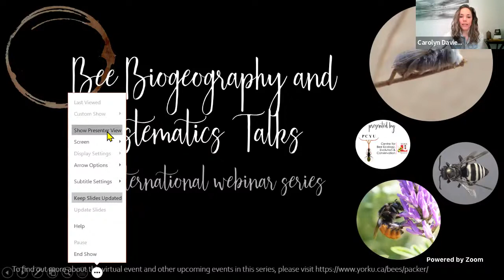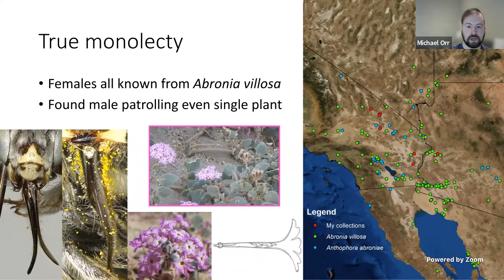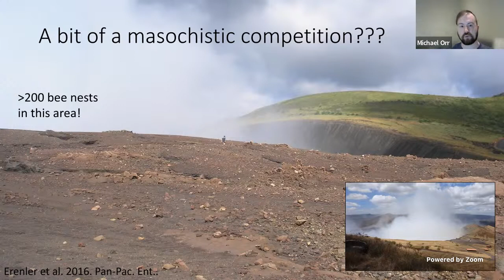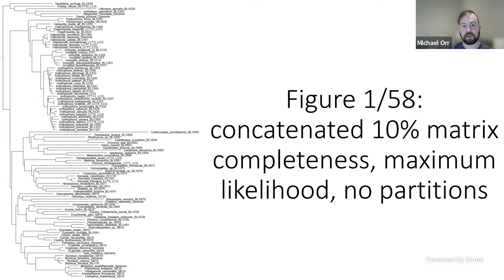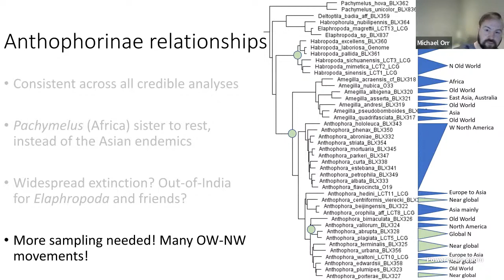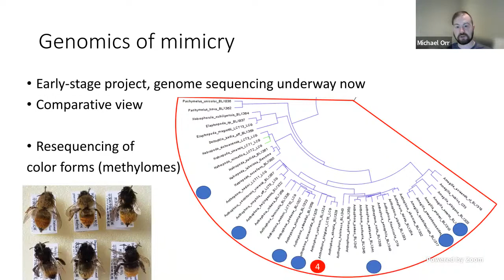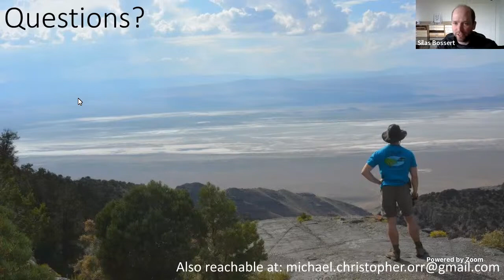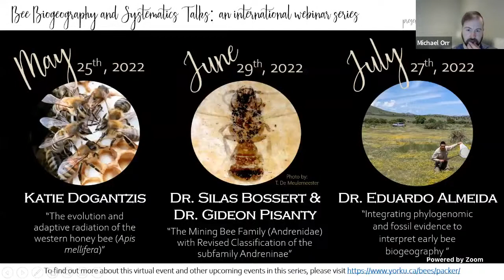The Biology and Evolution of the Subfamily Anthophorinae (Apidae)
- Presented by: Dr. Michael Orr
April 27, 2022 @ 11:00am EST

This recording is a part of the Bee Biogeography and Systematics Talks (BeeBST), a series of monthly webinars on bee systematics, taxonomy and biogeography. It is aimed at a general audience of people interested in bees and pollinators, and especially with those interested in bee classification and biogeography.

This series is presented by the Packer Lab and the Centre for Bee Ecology, Evolution and Conservation at York University, Canada.

Recent publications co-authored by Dr. Orr:

- Lanner et al. (2022). On the road: Anthropogenic factors drive the invasion risk of a wild solitary bee species. Science of The Total Environment, 827, 154246.

- Orr et al. (2021). Taxonomy must engage with new technologies and evolve to face future challenges. Nature Ecology & Evolution, 5(1), 3–4.

- Yang et al. (2022). Identification of Species by Combining Molecular and Morphological Data Using Convolutional Neural Networks. Systematic Biology, Volume 71, Issue 3, May 2022, Pages 690–705,

Additional Resources mentioned during this webinar:
- Danforth, B. N. (2019). The solitary bees: Biology, evolution, conservation (1st edition). Princeton University Press.
- Droege, S., & Packer, L. (2015). Bees: An up-close look at pollinators around the world. Voyageur Press, an imprint of Quarto Publishing Group USA Inc.